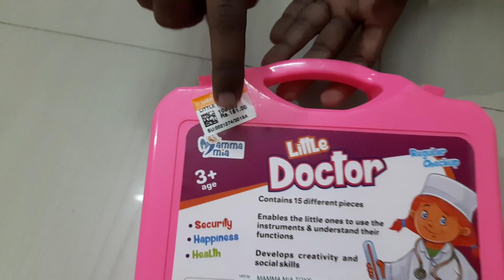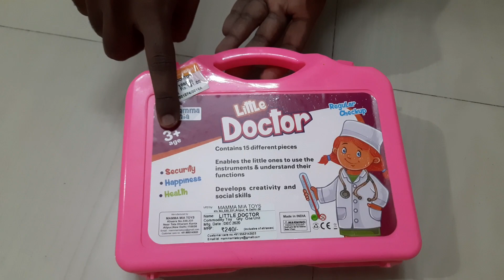Educational Toys| Kids doctor set | doctor set unboxing | 15 pieces doctor set under 200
Hi,

This video is all about toy purchased for my kid. Go with toys like this, that helps them to know about them. Educational toys should be preferred for kids always.

doctor toys,
doctor toy story,
doctor toy tools,
doctor toy babies,
doctor toy box,
educational toys,
educational toys for kids,
educational toys for toddlers,
educational toys for 6 months to 1 year,
educational toys for one year old,
educational toy review,
Kids toys,
kids play,
kids doctor,
Kids playing doctor,
doctor set unboxing